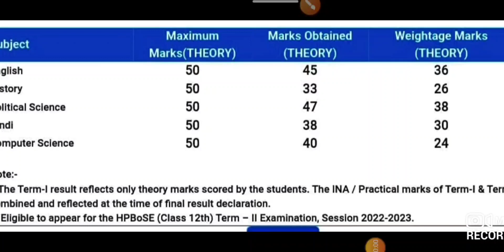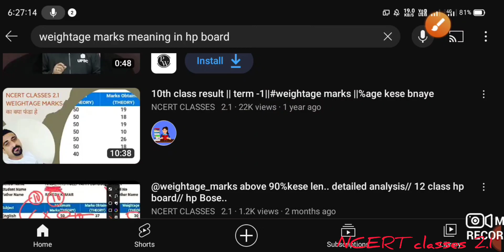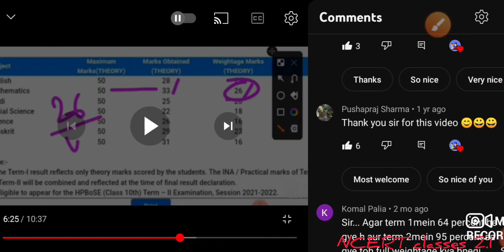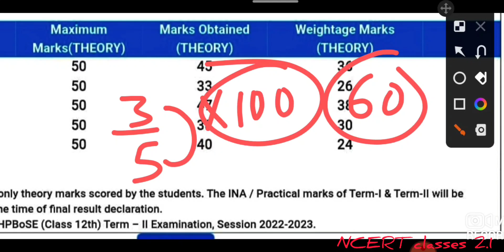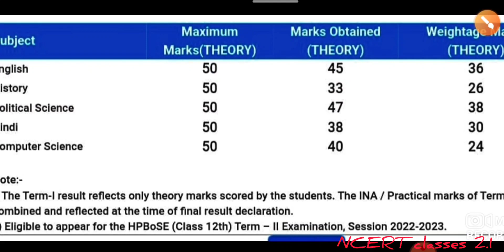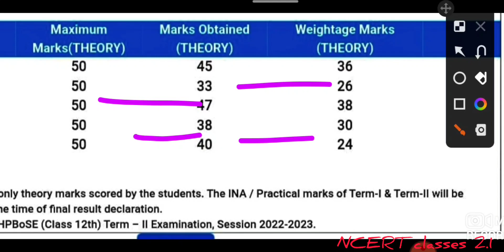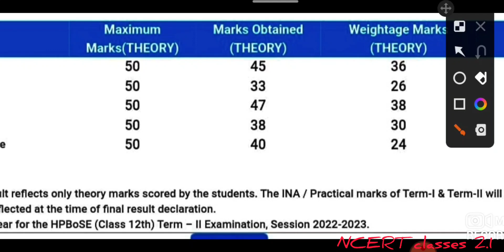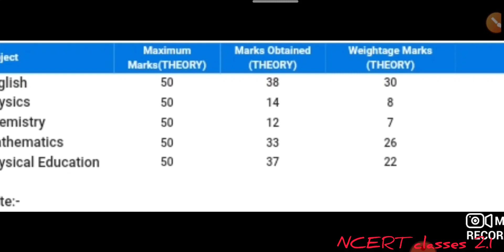weightage_marks || part-3 ||| kaise nikale || how to calculate || hp board || term-1 and term- 2